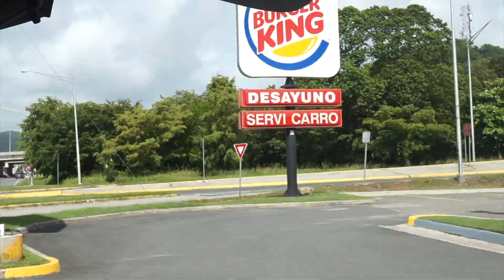SURFING WITH THE DOLPHINS!? | JAS VLOGS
HEYOOOOO!
I am so excited for today's video because it was such a blast to edit and see all the recordings!
During day 5 in Puerto Rico, we decided to go surfing! One of the best experiences ever! SO MUCH FUN!
If you're ever in Puerto Rico, definetly check out Bob's East Island Surfing Adventures on Luquillo Beach! They went through the full nine yards with lessons and were the BIGGEST help when learning how to surf!

Thanks so much to Edgar & Lily for recording these awesome surfing clips!